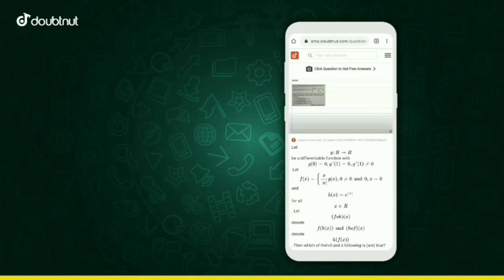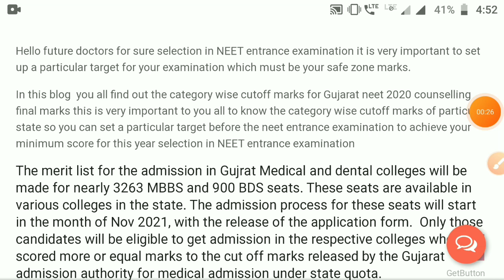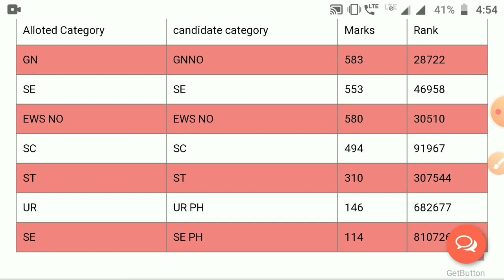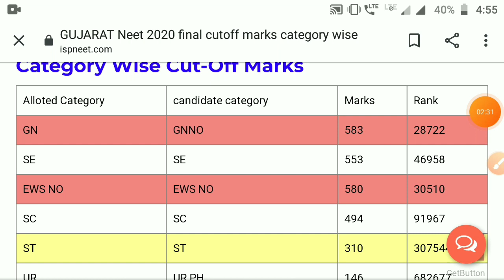Gujarat Neet 2021 Expected Cutoff | Gujarat neet 2020 Cutoff|Neet 2021Gujarat cutoff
1) Apne Doubt ki photo kheecho
2) Sawal ko crop karke send karo
3) Turant Video Solution pao

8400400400 par Whatsapp karke apne sabhi Doubt ko kardo out!!
👉🏻Handwritten Notes

Here is the NEET 2021 GUJARAT Category wise Expected Cut OFF for Government College. In this video Prateek sir discuss the category wise expected cut off marks for NEET 2021 for government medical college of GUJARAT. Whether the GUJARAT NEET 2021 cut off marks will increase or decrease? What can be the GUJARAT NEET 2021 expected cut-off for general category? What can be the cut off for OBC EWS SC & ST category candidates.